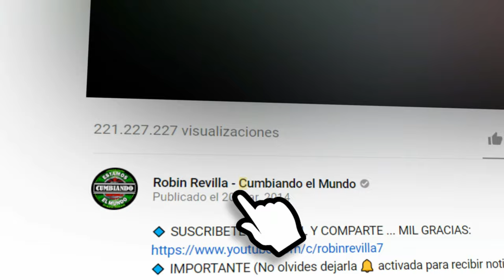LA CUMBIA SONIDERA | TECLADO LATINO